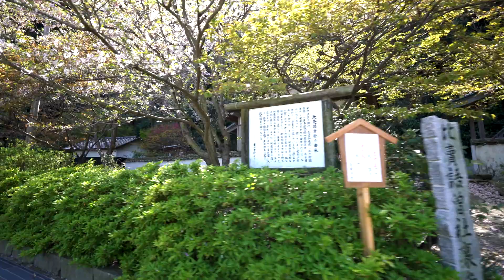JG 大分 姫島ジオパーク(天然記念物) 黒曜石の島 Oita,Himeshima Geopark(Natural Monument)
Educational movie. Learn before viewing.
大分県 姫島村 Himeshima village,Oita